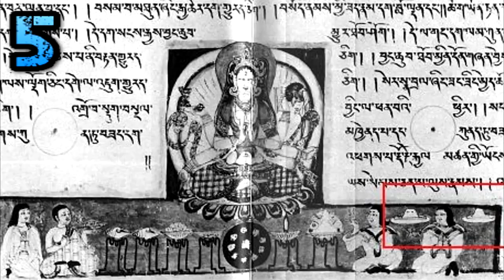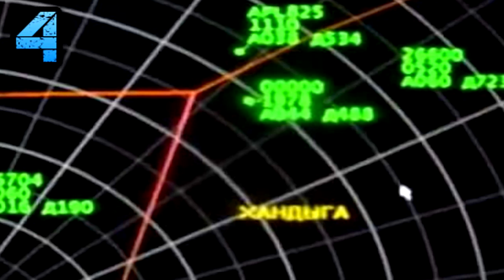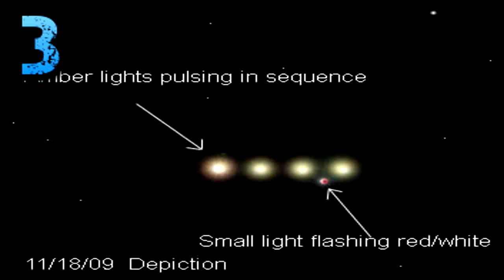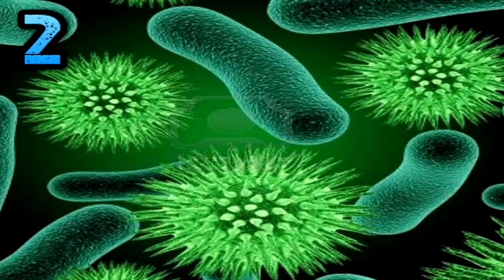5 Strongest Signs of Alien Existence